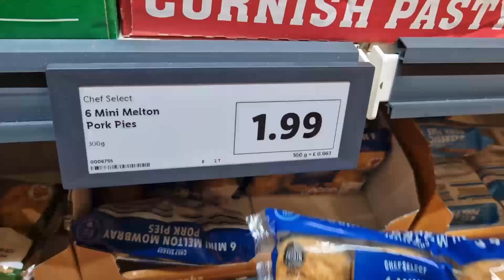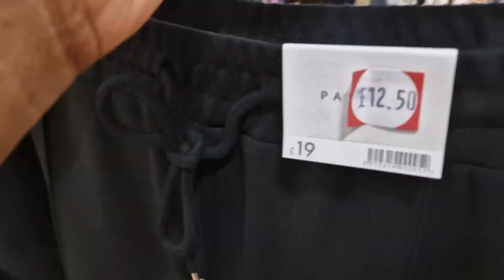🍂 | Grocery Shopping UK Errands | Lunch break | Autumn 🍂. VLOGTOBER 03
Welcome to Vlogtober 2024.. it's our anniversary and my birthday coming up
We really doing it, yikes!